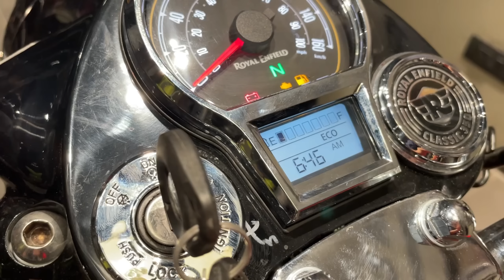New Classic 350 & Scram 411 Launched in Nepal🇳🇵| Classic (बुलेट) Price Reduced Again😍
Finally new j series classic 350 & scram 411 launched in nepal. I think these are good upgrades and better than beforebut what do you guys think??

 and you guys always wear your helmet ride safe ride hard.

My gopro: hero 6
Mic: maono au 400 & normal mic
Phone: iphone 12 pro